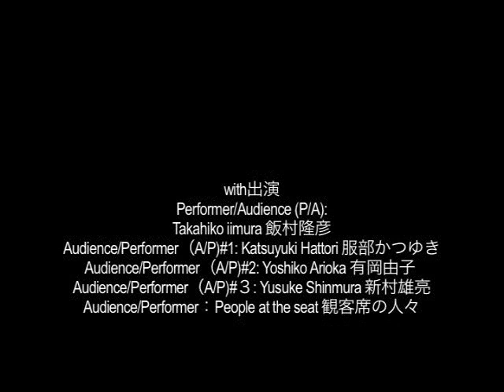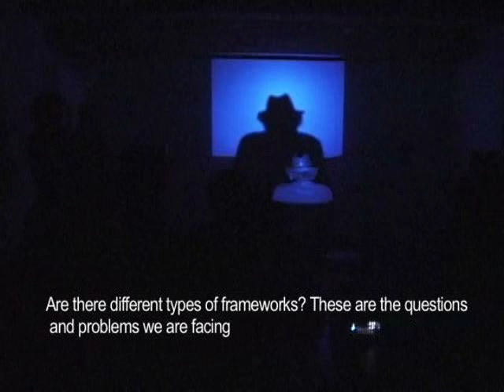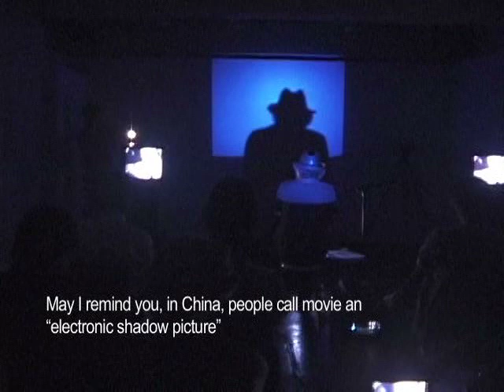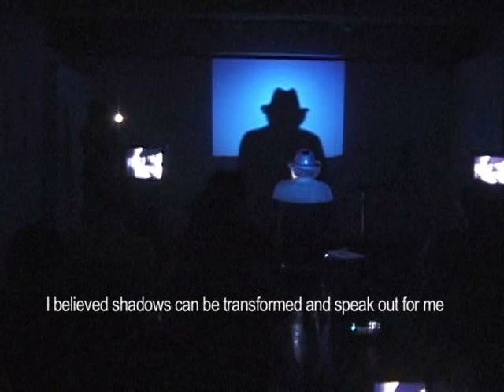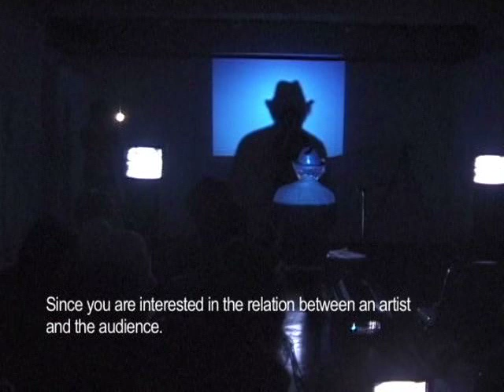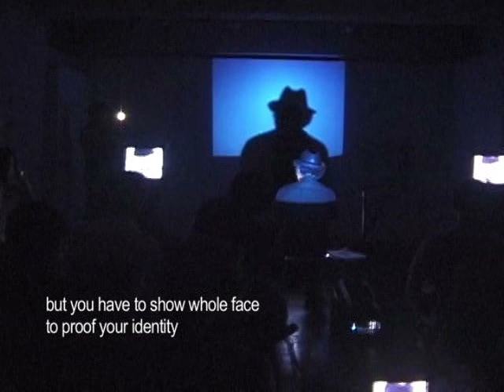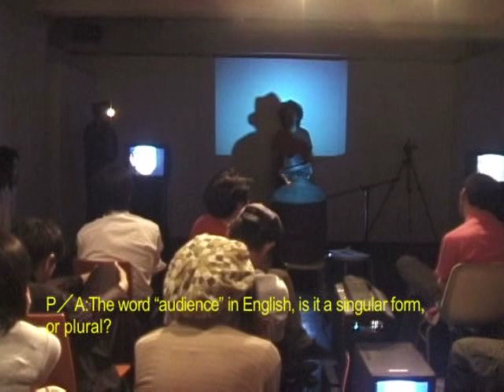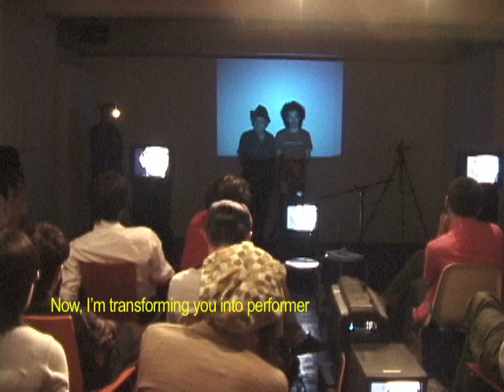MAKING AN AUDIENCE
Making An Audience(2006/2013)
A staged improvisation in performance on making an audience was performed in 2006 and completed in DVD, 2013.
At a typical small film viewing set up in cinema but  no film is screened. Instead a performer sits at the front row showing his back and casts his large shadow on screen. He talks to his shadow about the relationship of artist/performer and the audience. The idea comes from the Asian tradition of shadow picture theater utilizing it for his performance.
The performer tries to be an audience at the same time as showing only his back while discussing the structure of cinema. With the assistance of a few members of the audience who turn to a performer, and a closed circuit system of video which shoots the audience,  the film reverses the role of  the audience into the performer at the end proclaiming  "You are a performer, now!."(T.I)